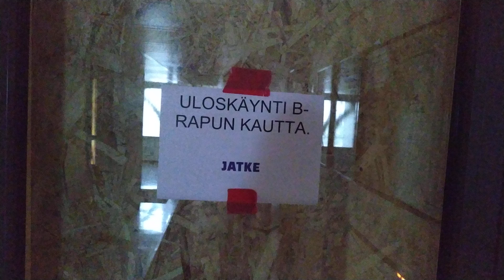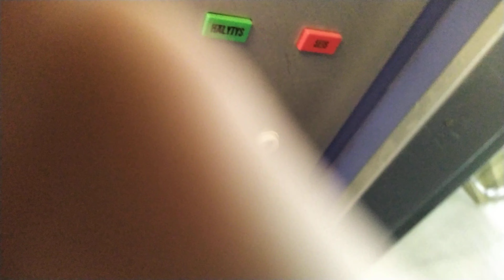Nice original 1972 Kone tr. elevator@Nostoväenkatu 3A, Runosmäki, Turku, Finland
Location: Nostoväenkatu 3A, Runosmäki, Turku, Finland
Type: Traction
Brand: Kone
Model/Fixture(s): NPN8 (classic)
Year installed/modernized: 1972
Serial number: H29009
Floors: 7 (*1*, 2, 3, 4, 5, 6, 7)
Capacity: 4 persons/320kg
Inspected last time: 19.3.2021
Inspected next time: 2023
Maintained by Schindler
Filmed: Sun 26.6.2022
Camera: Nokia 7.2 (48MP)